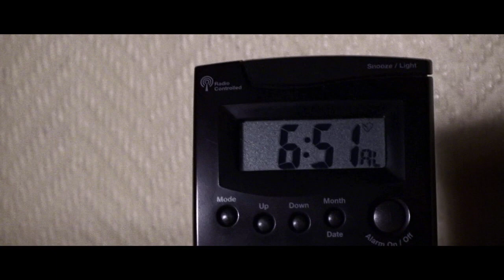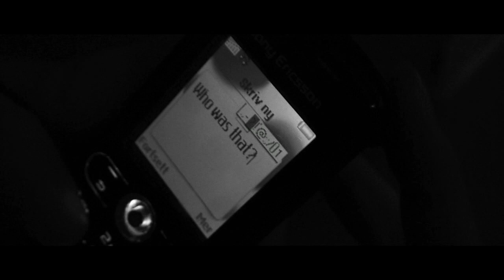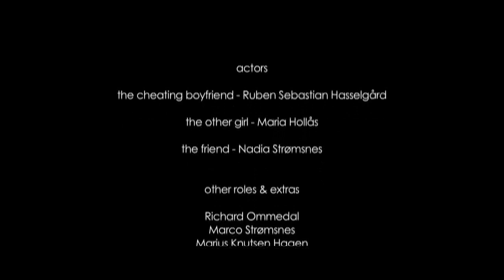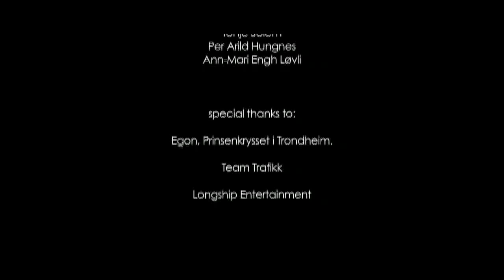Used - Marie Knutsen (music video)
This is the recently shot and edited music video for Used.

 It was a collaborative project my friend who's an amateur filmmaker.

He wanted to give it a go, because he had never done a music video before, and we both worked hard from day one. It was produced over a time span of two weeks, and we had about seven days of shooting, and seven days of editing.

It was produced with a very little budget, in fact, forget the bus and all that, all of the money was spent on the pizza you see in the restaurant shots..

A blooper video is coming soon, we have tons of them!